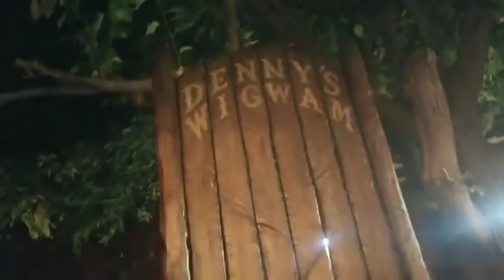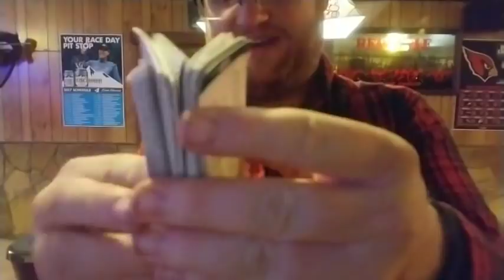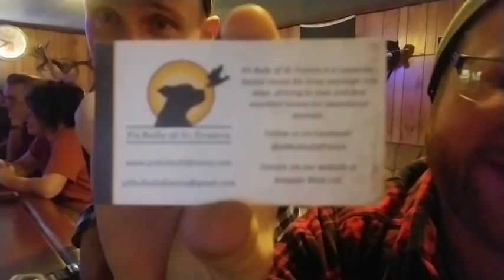Quick Beer and Snack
(Activates Custom Alerts)
$20 Burger & Beer! Mer Mer Merr

I'm a Comedian and Visual Artist Van Dwelling in LA